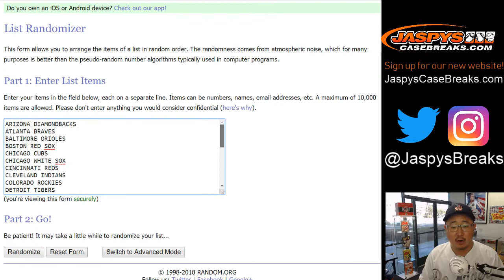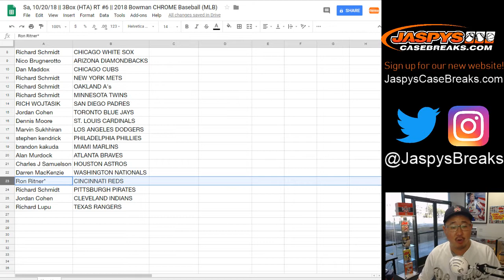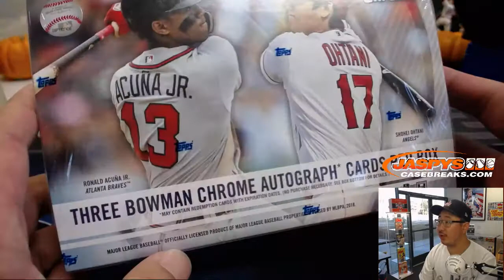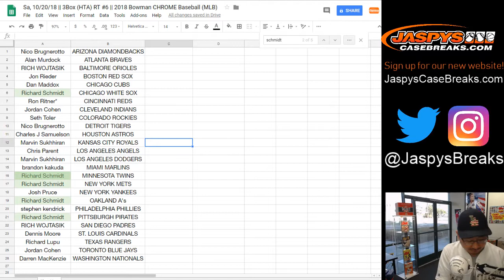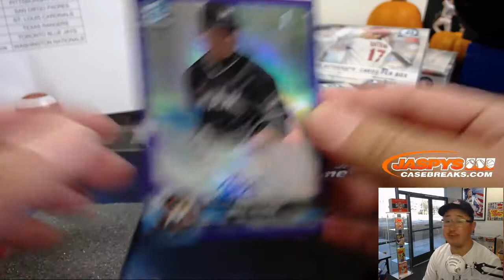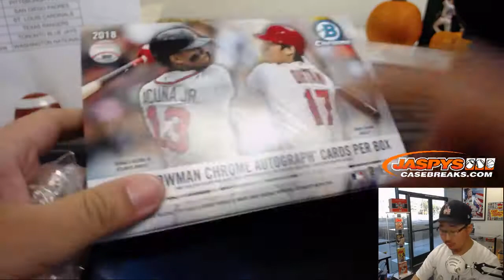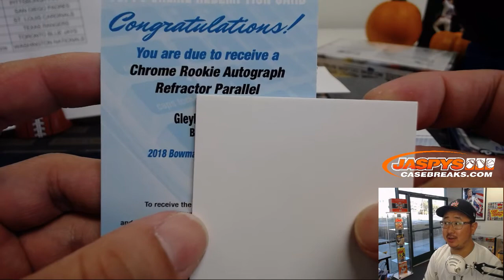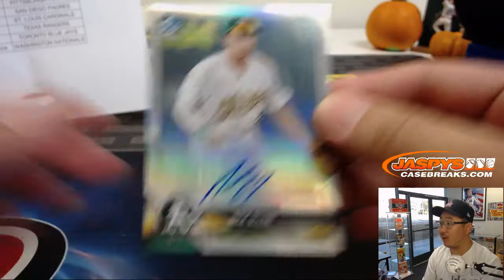Sa, 10/20/18 || 3Box (HTA) RT #6 || 2018 Bowman CHROME Baseball (MLB)